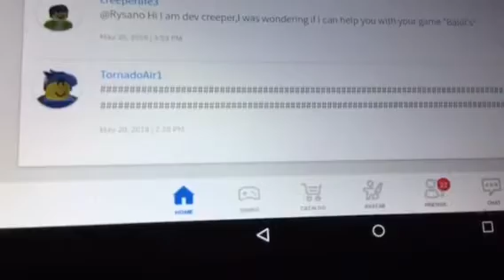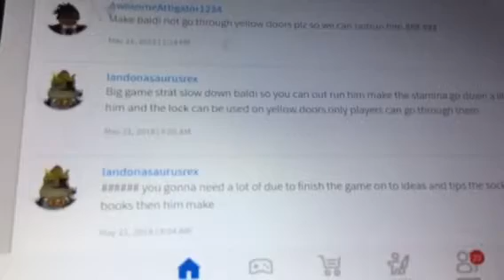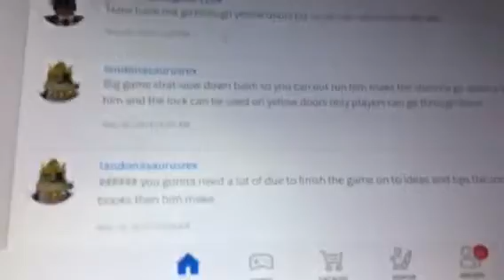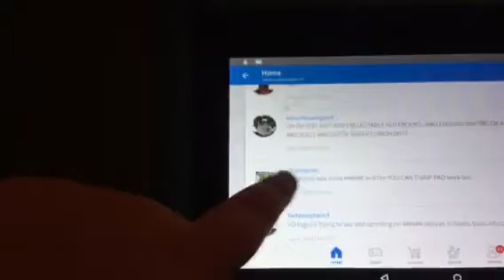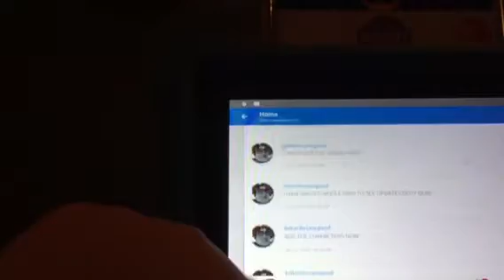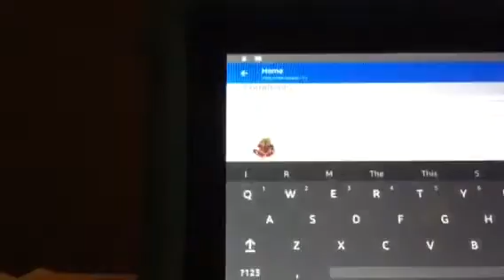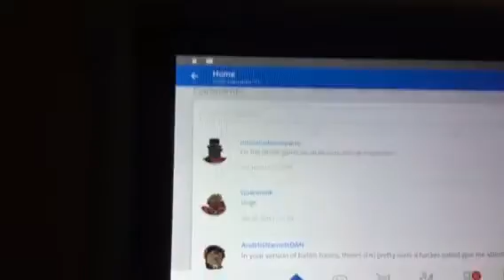What players say on ROBLOX about a baldi game on ROBLOX